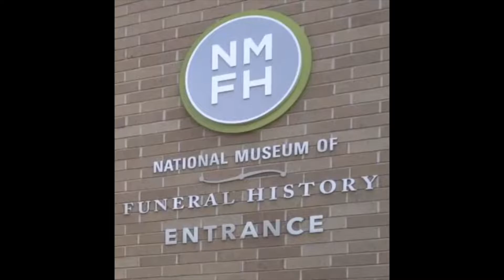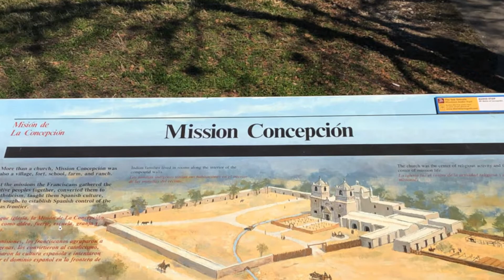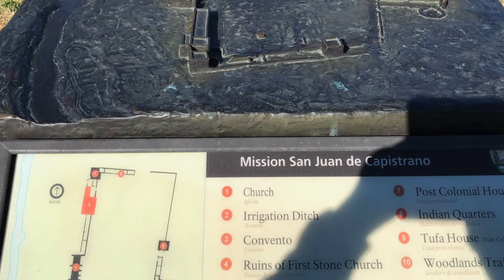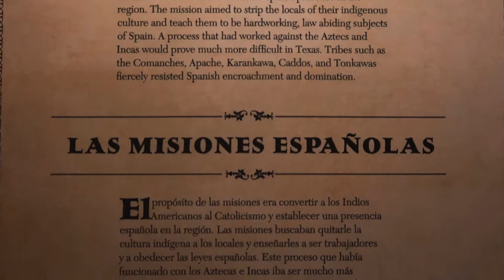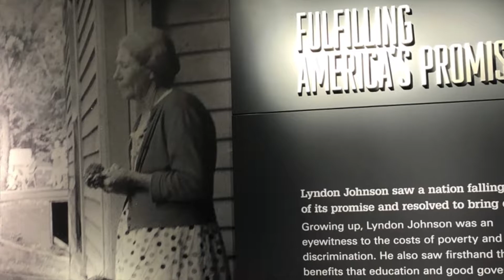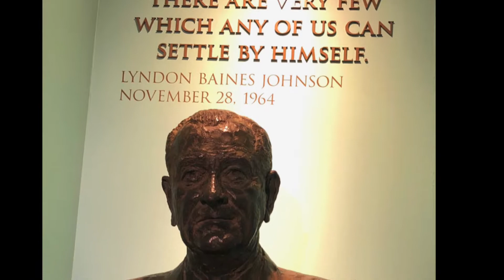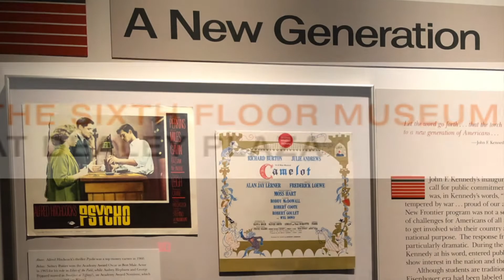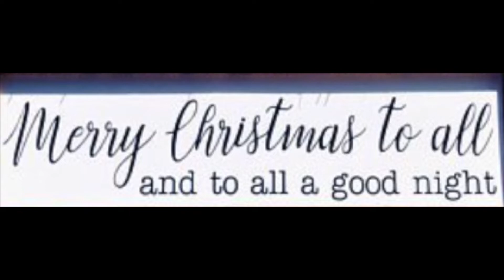San Antonio, Austin, Dallas+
NeitherHereNorThere in on the last leg of this journey back to California. From Dallas to Houston to San Antonio and Austin, it was one great experience after another.

The Hill Country of Texas is beautiful.  Big museums and little museums enlightened and educated us. Architecture of the cities and the Catholic Missions awed us.

Although the trip itself occurred in 2018, the memories have stayed with me and after being a viewer, as I put the video together, I was transported back to the places I was seeing and reminded of the joy and fascination that filled me during this pre-Neither Here Nor There excursion.